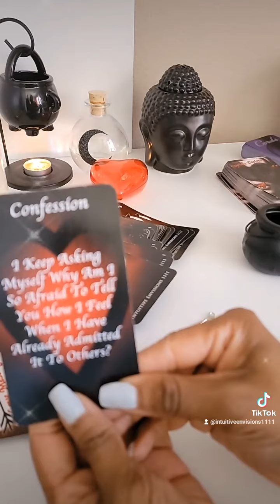You have this in common if this is your message